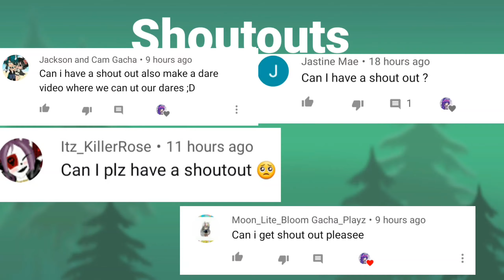Dare Video! GachaLife {900+ Special🥺💖🎉🎉}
Thanks for 900+! Guys What Glmv should I do next??!?